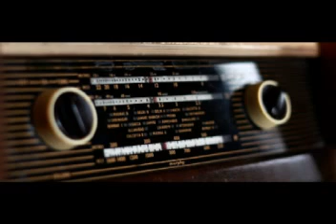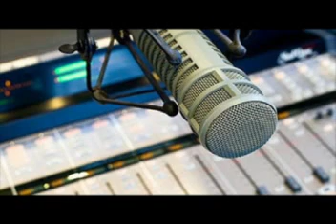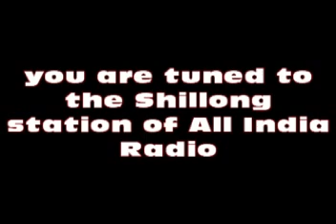NORTH EAST NEWS BULLETIN FROM THE STATION OF ALL INDIA RADIO SHILLONG 04 12 2019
HEADLINES
• Union Minister, Jitendra Singh directs Department of Personnel and Training to study implications and feasibility of creating separate cadre for all India service officers for Mizoram.
• First and biggest Northeast Food Innovation Exhibition will begin in Shillong today.
• Vice President M. Venkaiah Naidu confers National Award to Celine Lawai from Meghalaya for Best Employee under category Locomotor Disabilities on occasion of International Day of Persons with Disabilities in New Delhi.
• Government launches 4th round of Regional Connectivity Scheme - UDAN (Ude Desh Ka Aam Nagrik) to further enhance connectivity to remote and regional areas including North East.
• Around 36,900 people in Assam affected by cancer between 2015 and 2017 due to consumption of tobacco products.
• Meghalaya lift Sub-Junior National Football trophy after defeating Arunachal Pradesh 3-0 in final at Kalyani in West Bengal.